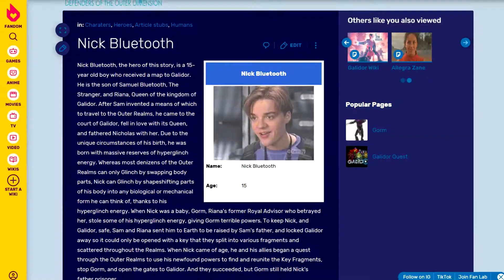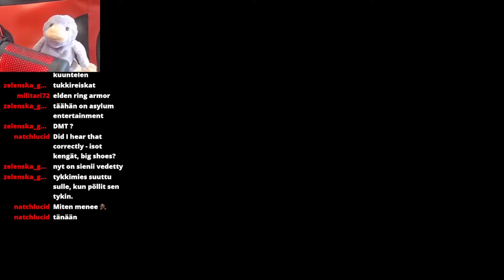Lego Galidor: Hulluuden Historia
Lääkkeethän on tehty käytettäviksi.